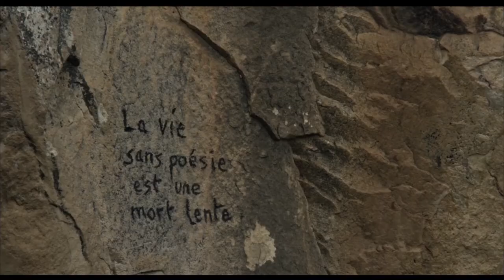ARGU Rêve - Omar Belkacemi, Algérie "Trailer" - MFF 2023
Koukou, a 20-year-old boy, lives in a village in the high mountains of Kabylie.In the village, Koukou disturbs by his look and his original behavior. Bad view by the committee elders of the village and by his father, they decide to intern him in a psychiatric asylum. His brother Mahmoud, a philosophy teacher in a high school in Bejaia, hears the news. He is outraged by the committee's decision. During his stay in the village, Mahmoud leads a daily fight for his convincing son father and the village elders of his brother's innocence. But in the face of morality and order established, Mahmoud can do nothing. Desperate, he drives his brother out of the village.